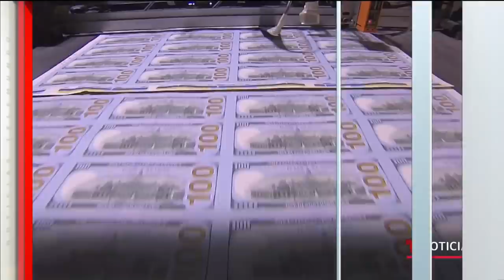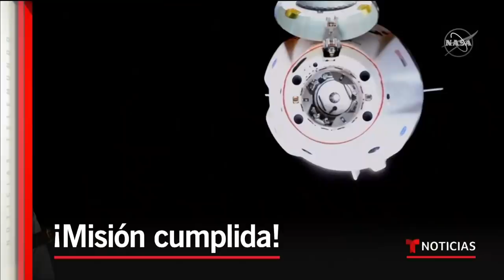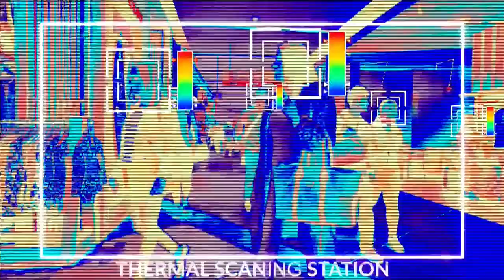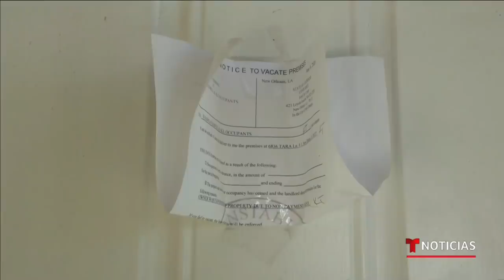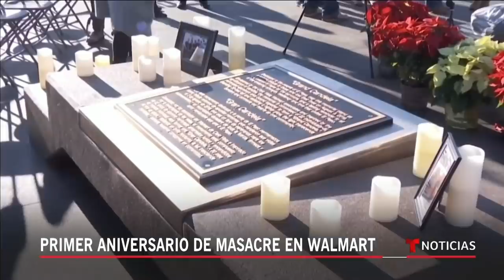Noticias Telemundo, 2 de Agosto 2020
Video oficial de Noticias Telemundo. Capturan al líder del Cartel Santa Rosa de Lima, José Antonio Yépez Ortiz, alias "El Marro". EE. UU. atraviesa nueva fase de la pandemia con la expansión del COVID-19 en ciudades y zonas rurales. Regresa a la tierra el Crew Dragon, la nave de Space X.

0:00 - Recap
1:54 - México: Capturan a alias El Marro, líder del Cartel Santa Rosa de Lima
4:39 - José Antonio Yépez de ladrón de camiones a líder de un cartel
5:27 - Expertos afirman Estados Unidos atraviesa una nueva fase de la pandemia
5:51 - California lucha contra el coronavirus y contra los incendios
8:05 - Comité Nacional Republicano no decide acceso de medios
8:29 - No hay acuerdo para liberación de un nuevo paquete de ayuda económica
10:29 - Mascotas también son víctimas de los efectos de esta pandemia
13:02 - Primer aniversario de la masacre ocurrida en un Walmart de El Paso, Texas
14:49 - Un éxito acuatizaje de la nave espacial Crew Dragon
16:41 - Omar Govea con heridas leves tras sufrir un accidente automovilístico
19:08 - Mascotas también son víctimas de los efectos de esta pandemia